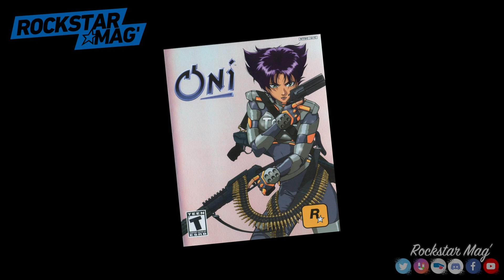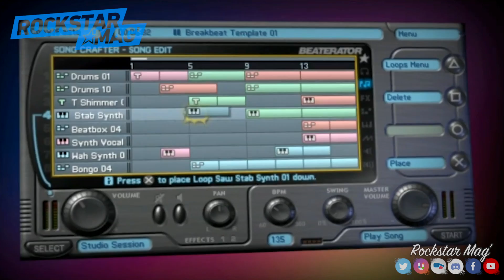LES JEUX OUBLIÉS DE ROCKSTAR GAMES (LES JEUX OUBLIÉS PART 3/3)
Salut à tous et bienvenue sur Rockstar Mag' pour une nouvelle série de dossiers sur "Les Jeux Oubliés" de la firme étoilée. Pour cette dernière partie, nous allons aborder les jeux oubliés de Rockstar. Sortis entre 1999 et 2009 !